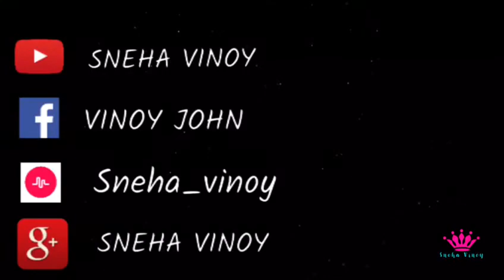Funny DubsMash New Viral MIX 2018 | Sneha Vinoy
Cute Dubsmash
kudikkamattene
funny dubsmash
 viral video 2018
Malayalam Dubsmash Video
Malayalam Viral Dubsmash 2018
 Funny Viral Dubsmash compilation
Cute Funny Dubsmash
Latest Bollywood Dubsmash
Latest Dubsmash
Sneha Babu Funny
Dubsmash Malayalam Videos
Funny Dubsmash
Dubsmash 2017
latest dubsmash
Malayalam dubsmash
kids dubsmash
Funny malayalam dubsmash
Latest Malayalam dubsmash
 Best of Malayalam comedy-Funny dubsmash
Panjara Vittu nadannu kunju
Cute Dubsmash | Malayalam | Viral Video